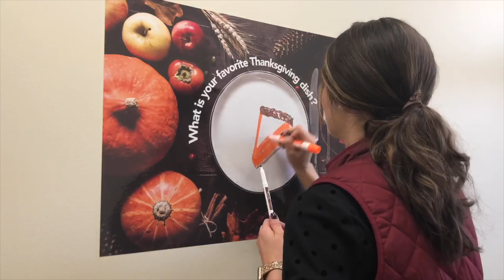ReTac® + WipeErase™ Clear | Happy Thanksgiving!